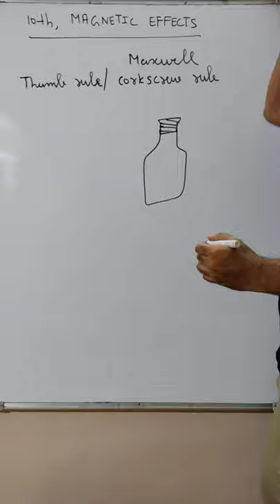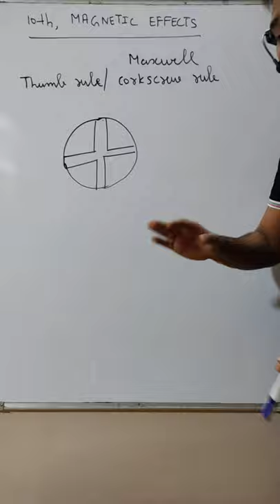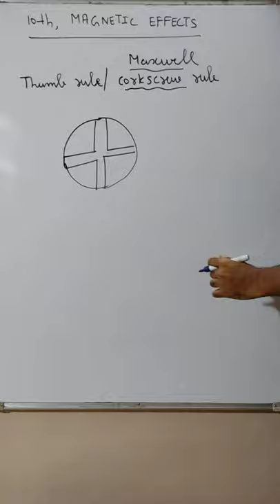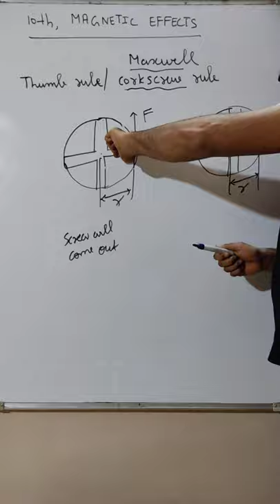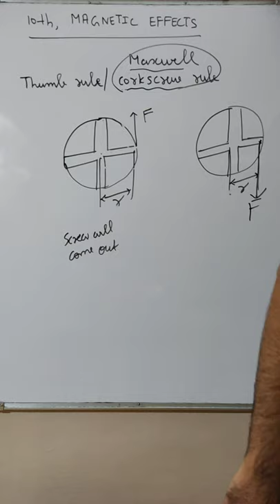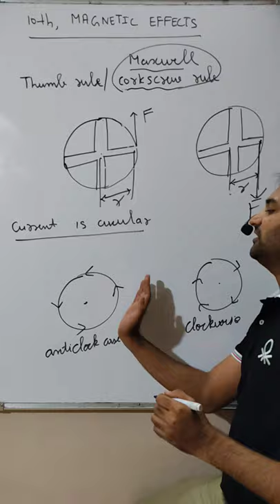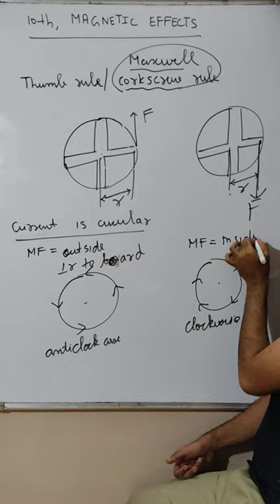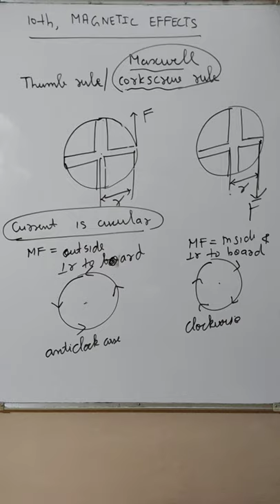#5 | Maxwell Corkscrew Rule